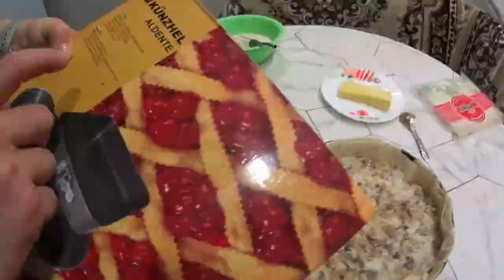Пирог из лаваша с курицей,рисом и грибами! Pita pie with chicken, rice and mushrooms!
У нас на ужин сегодня вкусный,сытный пирог из самых простых продуктов!
  We have for dinner today a delicious, hearty pie made from the simplest products!